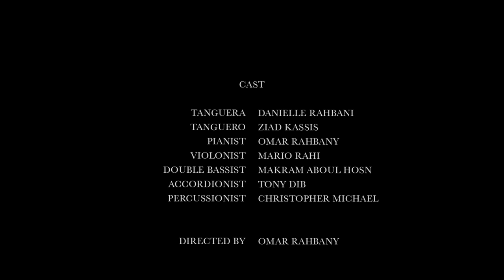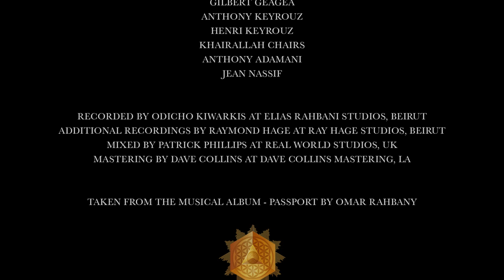Tango _ Omar Rahbany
Tango with a Lebanese twist.
"Tango", first music video from the album PASSPORT.
Composed, directed, and performed by Omar Rahbany and featuring Tanguera Danielle Rahbani and Tanguero Ziad Kassis